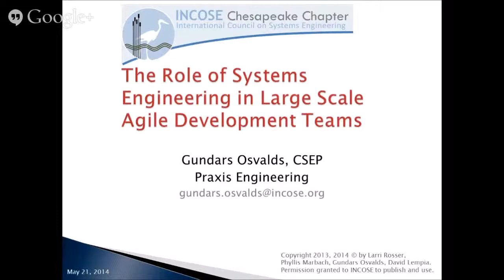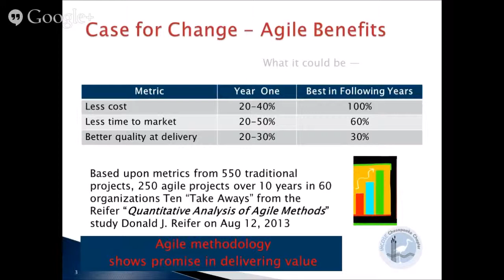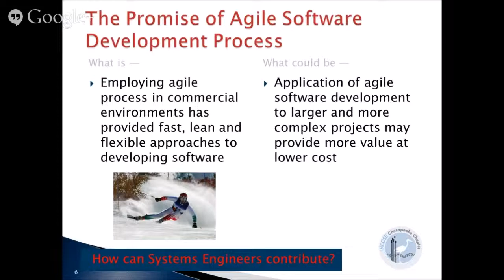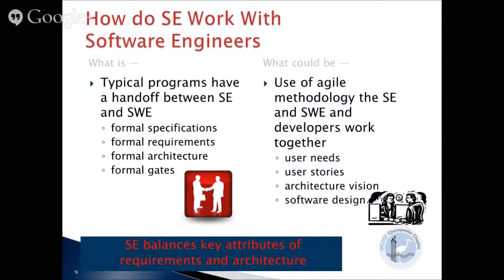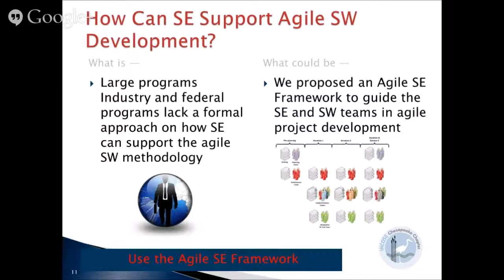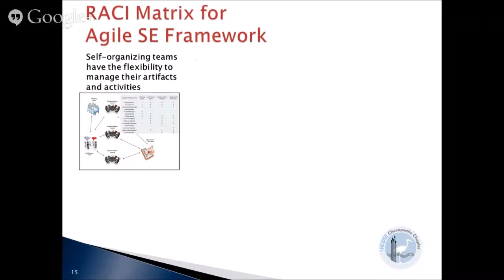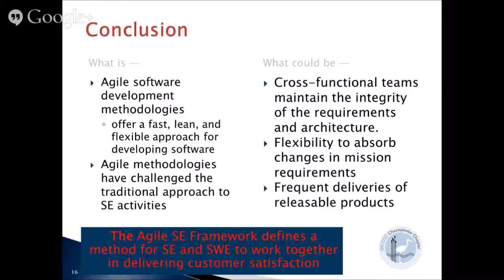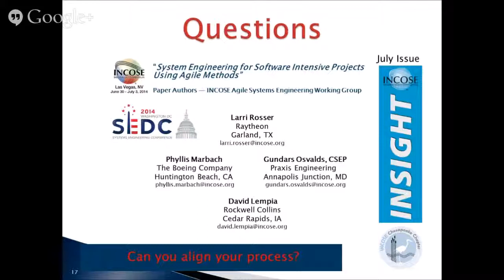2014 May 21 - The Role of Systems Engineering in Large Scale Agile Development Teams (HD Upload)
Speaker: Gundars Osvalds, CSEP, Praxis Engineering
Traditional systems engineering coordination is challenged when software development teams apply agile software methodologies such as Scrum, test driven development and continuous integration. This talk presents an Agile SE Framework that scales agile from individual agile software teams with a few members to large projects that require a planned architecture and coordinated efforts and is based on the paper Systems Engineering for Software Intensive Projects Using Agile Methods. The Framework describes the role of the Systems Engineer in aligning agile software development with traditional systems engineering methodology. The Framework involves an iterative approach to development aspects that are relevant to systems engineering practices including frequent releasable products that result in ability to absorb changes in mission requirements.

Gundars Osvalds, CSEP and Certified Scrum Master is a Principal Systems Engineer at Praxis providing systems engineering support to DoD programs ranging from Research and Development to large scale reengineering and transformation programs. As a member of the INCOSE Agile Systems Engineering Working Group he is the co-author of the paper, Systems Engineering for Software Intensive Projects Using Agile Methods. This paper was accepted by SEDC, IS 2014, and the INSIGHT magazine.